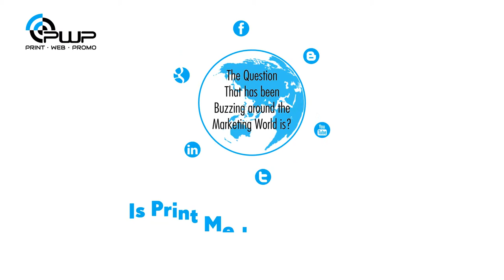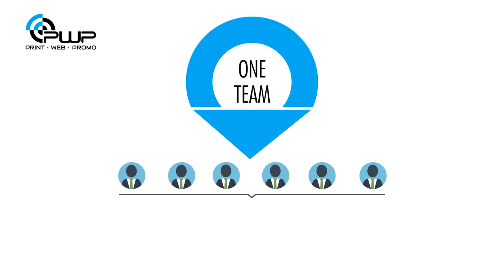Amazing Benefits of Print Media Marketing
Print media is really interesting and it provokes the reader to engage in a way that digital doesn’t. PWP helps you to reach your prospects in a meaningful way with high impact print media graphics.